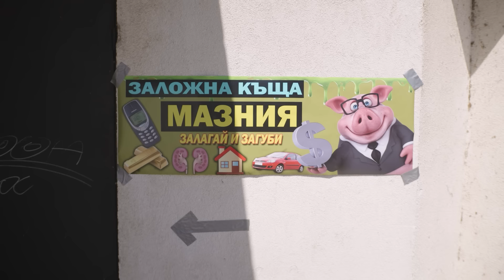ЗАВРЪЩАНЕТО част 3 - ОПРАВИХМЕ СЕ!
Уважаеми Зрители,
Предходното публикуване на това видео беше технически възпрепятствано и поради тази причина и вашето желание да продължи да бъде онлайн, се наложи повторното му публикуване.
Благодаря и приятно гледане!

Бай Иван най-сетне си върна апартамента... Или?

Музикант/Зелката @
Измамник 1 @
Измамник 2 @

Сценарий: Димитър Кирязов
Участват: Димитър Кирязов, Силвия Йорданова, Николай Гурманов, Георги Илиев, Николай Кокуринков
Режисура: Димитър Кирязов
Монтаж: Николай Гарабедян
Оператор: Николай Гарабедян
Звук: Николай Кокуринков
Музика/Аудио обработка/Звукови ефекти: Димитър Кирязов